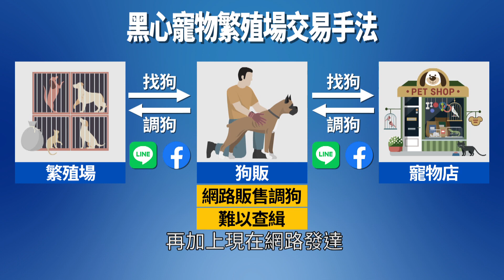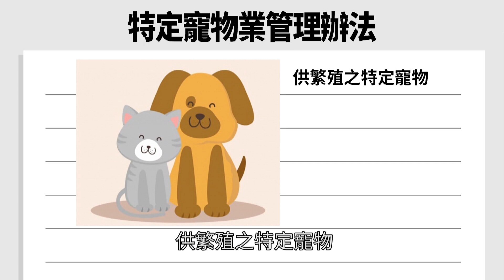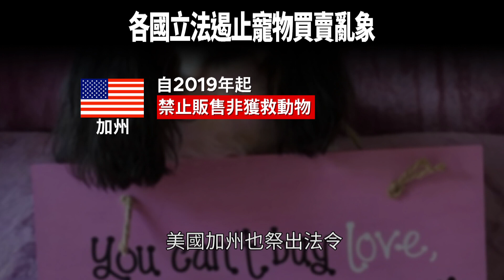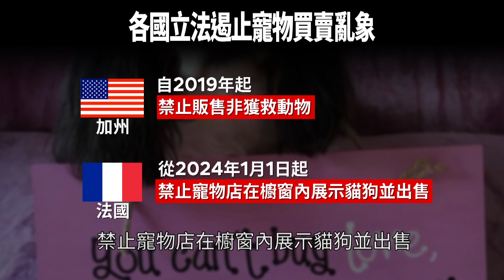暗黑繁殖場 毛小孩承受地獄般磨難｜鏡新聞調查報告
寵物買賣市場的失序與混亂，代表著源頭管理已經出現了很大的漏洞與問題，許多病犬就源自於來路不明的繁殖場。雖然政府每年也查獲不少黑心繁殖場，但似乎是抓不勝抓，本段節目邀請到前繁殖業者現聲說法。